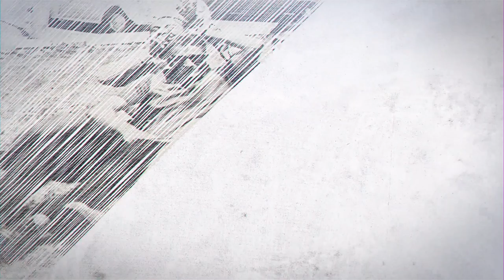Helmiya Days | (12) My memorable journeys | Scene From The Past | Dr. Hany El Banna